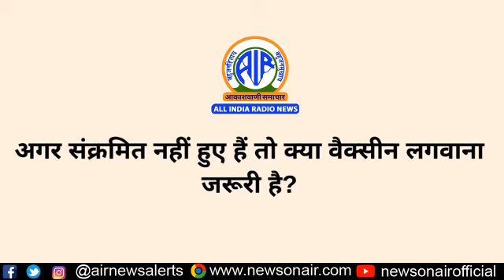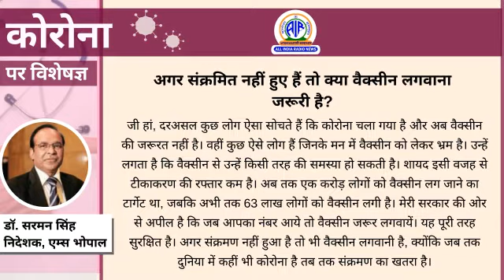अगर संक्रमित नहीं हुए हैं तो क्या वैक्सीन लगवाना ज़रूरी है?